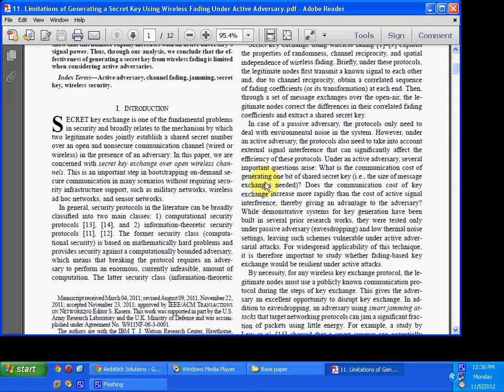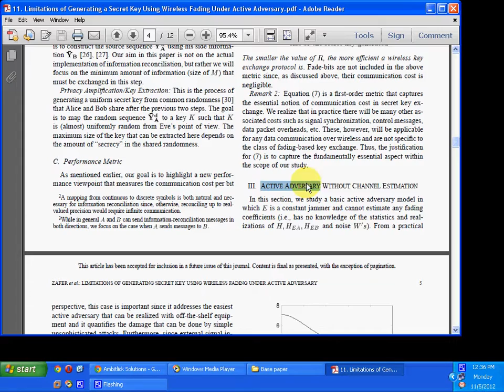Limitations of Generating a Secret Key Using Wireless Fading Under Active Adversary